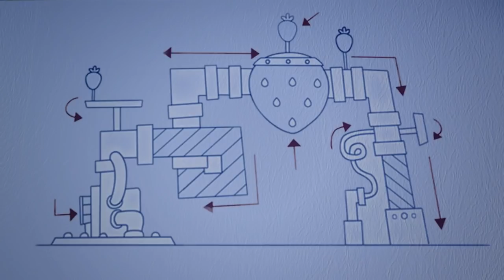Strawberry Shortcake | Who's Scared ? | Cute Cartoons | Full Episode | WildBrain